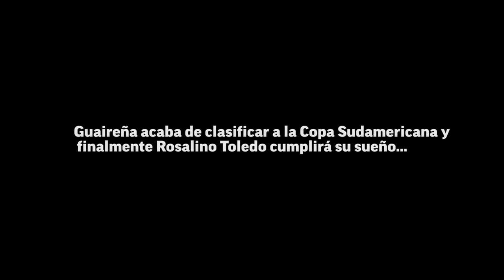NO ES SOLO FÚTBOL - LA HISTORIA DE ROSALINO TOLEDO, CORAZÓN DE GUAIREÑA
La historia de Rosalino Toledo, pilar de Guaireña y uno de los jugadores más identificados con el equipo  de Villarrica.